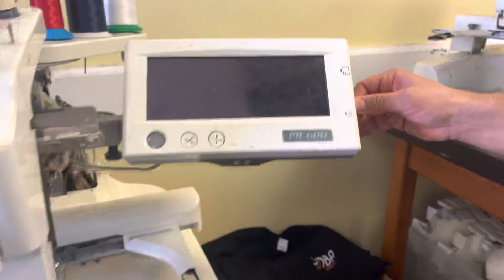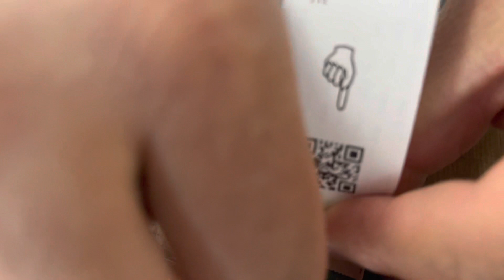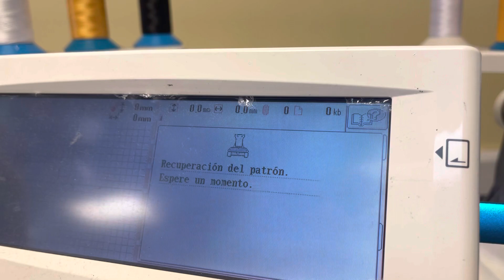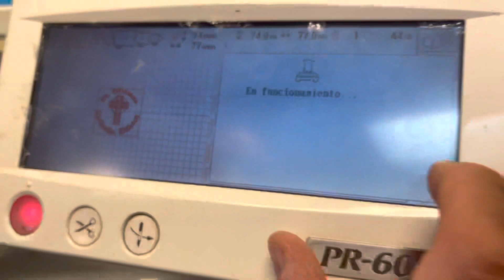Brother Pr600 emulador USB Brother pr600 usb emulator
@Hayling embroidery

SI TE GUSTO EL VIDEO DEJAME UN COMENTARIO EN MI EMPRESA EN GOOGLE AQUI TE DEJO EL LINK, MIL GRACIAS! :